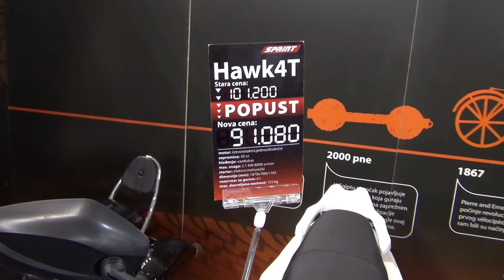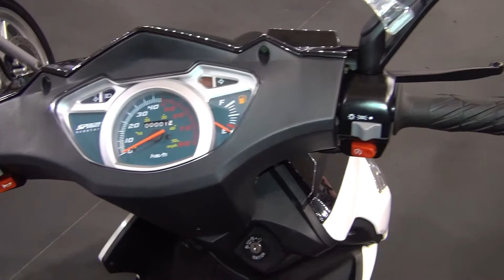Sprint Hawk 4T Exterior and Interior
Motorcycle seen from outside and inside - Sprint Hawk 4T. The scooter bike has four-stroke, one-cylinder engine, displacement 50 cm³. Air cooling. Max power 2.1 kW at 8000 rpm. Fuel tank capacity is 6 liters. Max weight to pick 155 kg. The ride costs in Serbia 101200 RSD or 875 EUR.